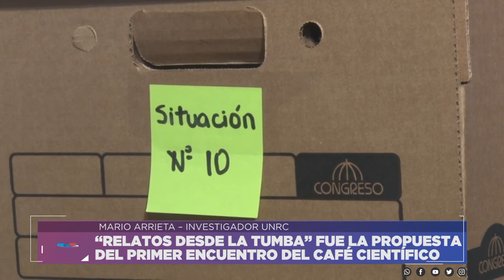“RELATOS DESDE LA TUMBA” FUE LA PROPUESTA DEL PRIMER ENCUENTRO DEL CAFÉ CIENTÍFICO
MARIO ARRIETA – INVESTIGADOR UNRC
LILA BERNARDI – INVESTIGADORA UNRC

Facebook.com/uniriotv
Twitter.com/uniriotv